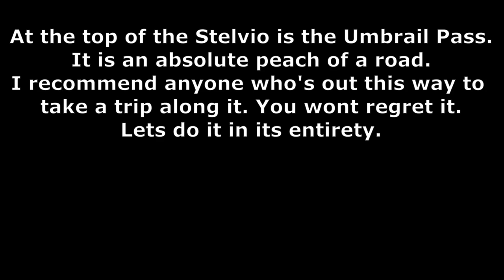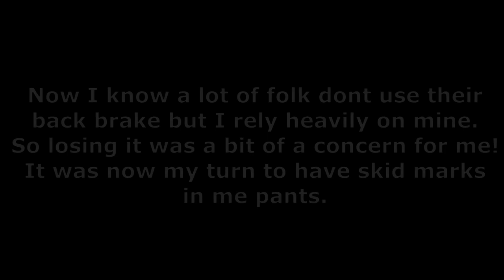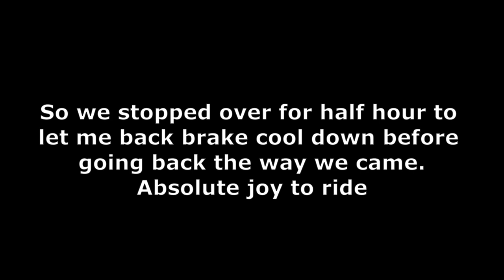End of day 4...The Umbrail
The Umbrail Pass at the top of the Stelvio is a road just waiting for you.
15 minutes of pure joy. Come take a seat.